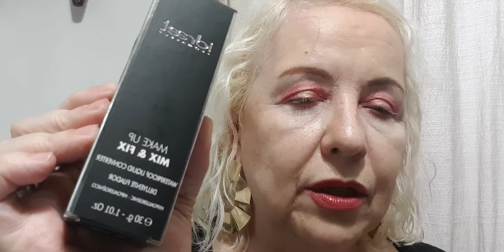PALETA IDRAET 6 COLORES Y DILUYENTE IDRAET.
SORTEO FINALIZADO GANADORA KAREN NAVARRO.

LISTAS DE REPRODUCCION:

HAULS DE ONCE
MAKEUP IMPORTADO
CURSO DE MAQUILLAJE PROFESIONAL GRATIS
PRODUCTOS ARGENTINOS
CUIDADO FACIAL SKIN CARE
PRODUCTOS BRASILEROS
CONTROL MENTAL, VISUALIZACIONES, RELAJ
METODO CURLY GIRL PARA EL CABELLO